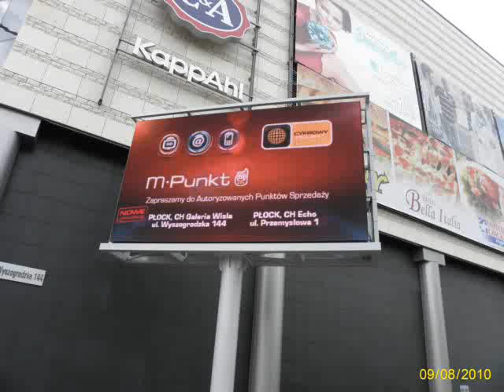TELEBIM PŁOCK GALERIA WISŁA TEL. 782 666 777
TELEBIM PŁOCK  , GALERIA WISŁA, BILLBOARD LED PŁOCK

Telebim o powierzchni 15 m2 znajduje się w mieście Płock. Telebim Płock został umiejscowiony na Galerii Handlowej Wisła.

Telebim Płock Galeria Wisła jest położony przy jednej z największych galerii handlowych w mieście, przy pierwszym największym skrzyżowaniu jadąc od strony Warszawy.